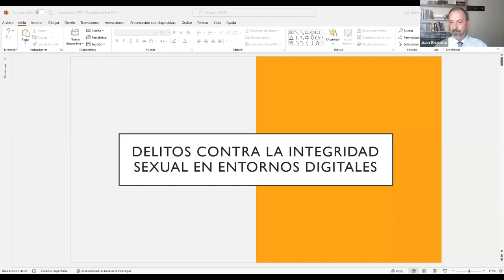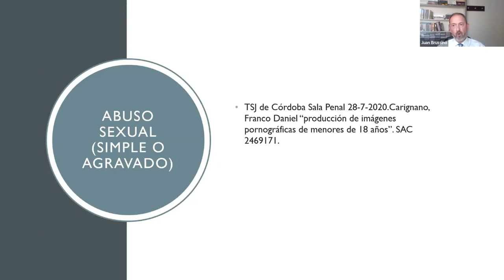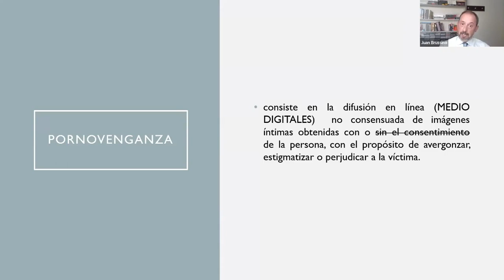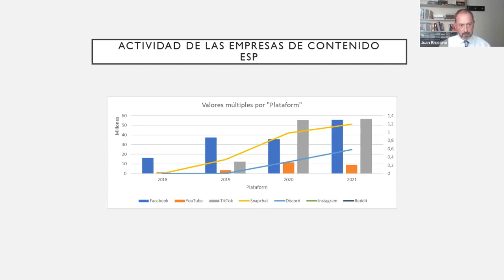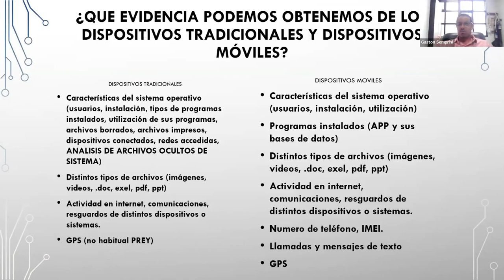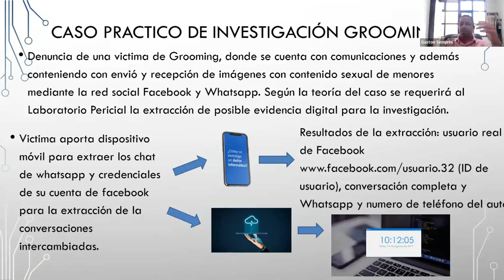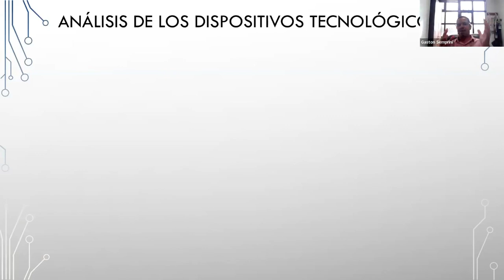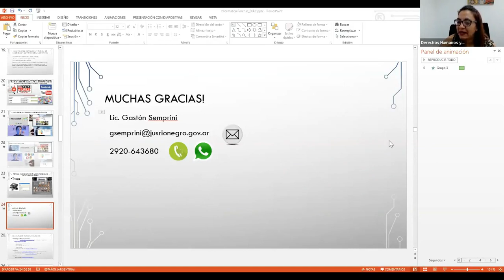Videoconferencia Dr Brussino y LIc Semprini